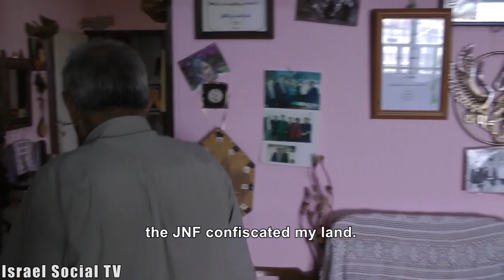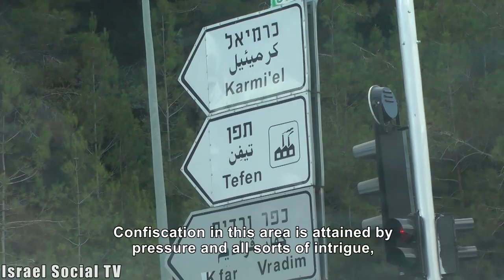The druze - Chapter 2: Land Expropriation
what do we as a society knows of the Druze and their struggle for identity and rights. Each child, who learned at school, could tell you that the Druze are loyal to Israel and has a blood alliance with the state, But is it so? In a new series we want to examine in a different light what we tell ourselves about the Druze in Israel. "Land Expropriation" - The second episode